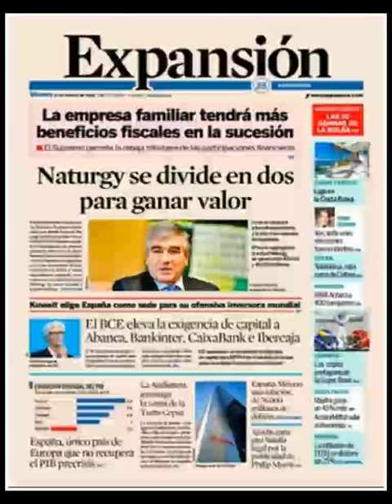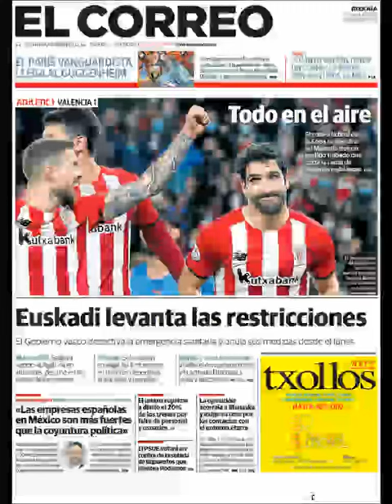Noticias​ Viernes 11 Febrero Principales Portadas Titulares Diarios Periódicos España Spain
Principales Titulares de Noticias en Portadas Diarios Periódicos Españoles del Viernes 11 de Febrero de 2022 ¿Que le Parecio este día? Politica​ Corrupcion​ Elecciones​ Noticieros PoliticosCreanCrisis​ Futbol​ Barça​ Deportes Febrero​ Invierno2022​ Invierno​ Noticias​